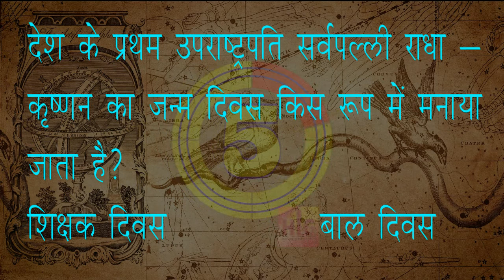⚙सामान्य ज्ञान| india gk |महत्वपूर्ण जीके के प्रश्न | HYPOTHALAMUS INDIA: GK Ep#19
GENERAL KNOWLEDGE

WE TRY TO UPDATE LATEST UPDATE OF ANY GENERAL KNOWLEDGE QUESTION IN SHORT VIDEO.
I HOPE THAT YOU LIKE THIS VIDEO.
18 VIDEO
GENERAL KNOWLEDGE

⚙WE ALSO TRY TO A BETTER VIDEO TO LEARN MORE EFFECTIVE WAY.

⚙WE WELCOME TO ANY COMPLAIN AND SUGGESTION TO IMPROVE OUR QUALITY. SO FOLLOW COMMENTBOX.

gk 2020

⚙WE WELCOME TO ANY COMPLAIN AND SUGGESTION TO IMPROVE OUR QUALITY. SO FOLLOW DESCRIPTION.

gk 2020